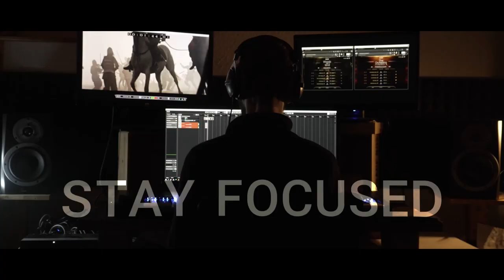Sonuscore Composer Of The Year Award 2023 Submission Olivér Kovács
This is my entry to the Composer Of The Year Award by Sonuscore. I hop you will enjoy it!